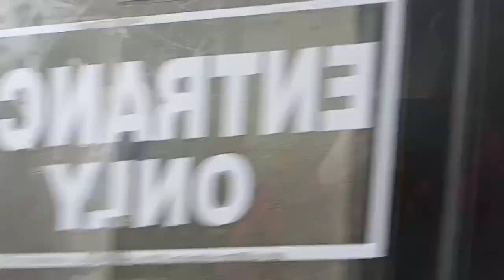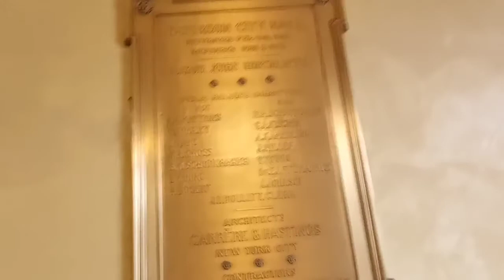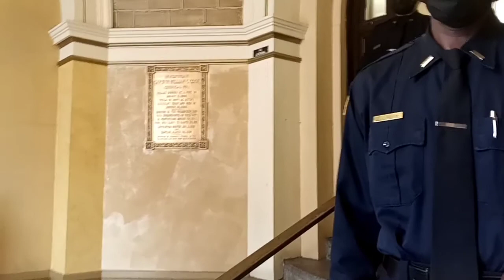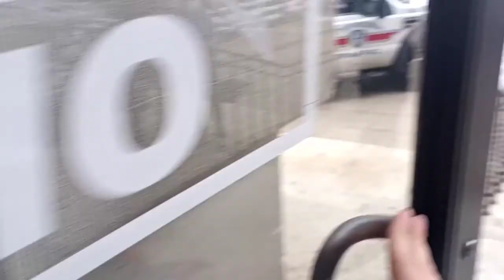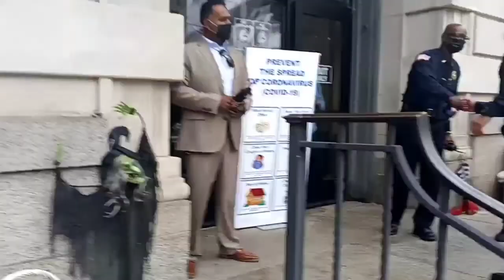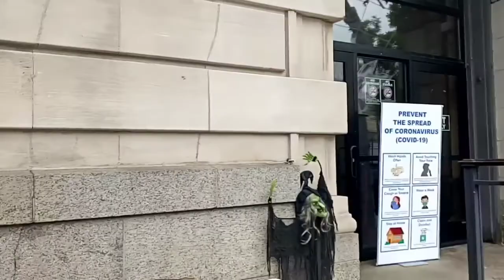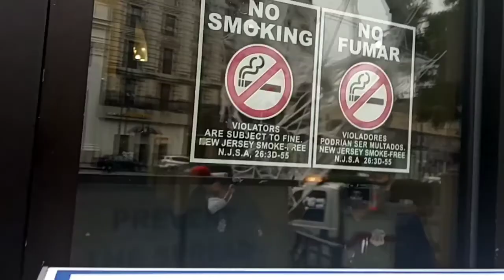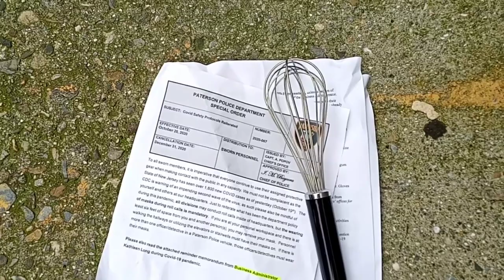(CRAZY!)Paterson, New Jersey City Hall 1st Amendment Audit FAIL! (TYRANT ALERT!)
Politely Call The Mayor's Office and tell them how you feel!